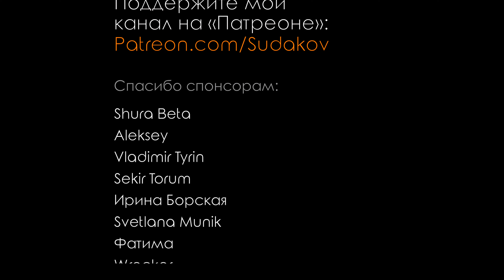Честная реакция на BonBon Girls 303 — Slay & Play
00:00 Вступление
01:32 Реакция на клип
05:42 Второе прослушивание

=== Новые K-pop-клипы ===